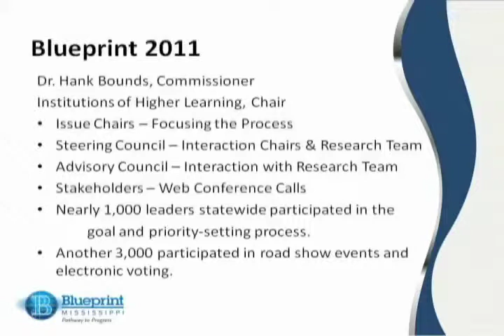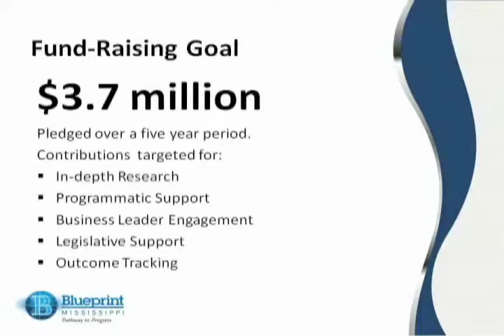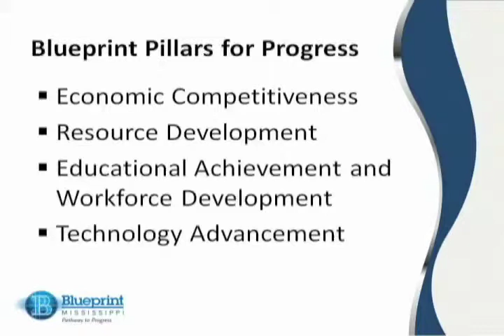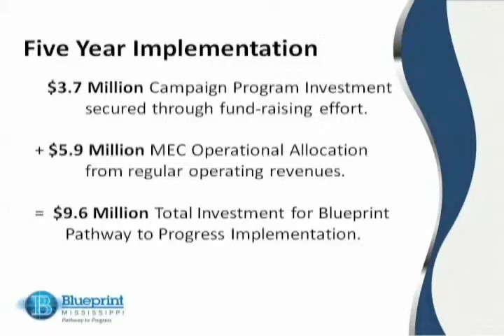Dan Rollins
Dan Rollins, CEO or BancorpSouth and Chair of Blueprint Mississippi Pathway to Progress Tour Campaign, speaks at MEC's Capital Day on Jan. 8, 2014.